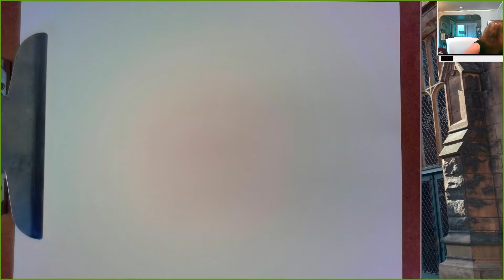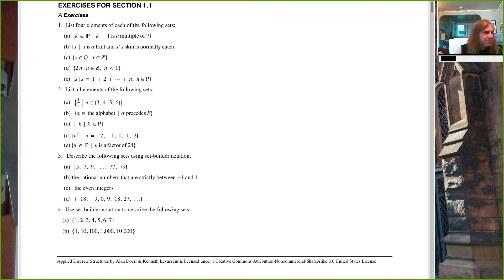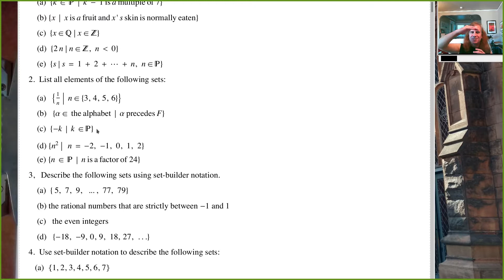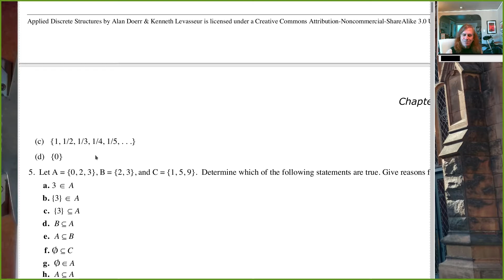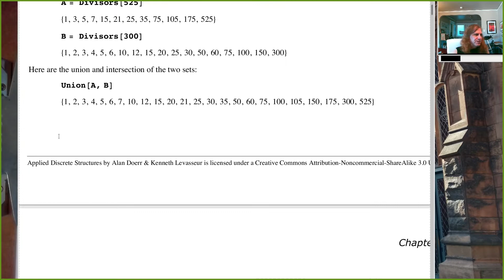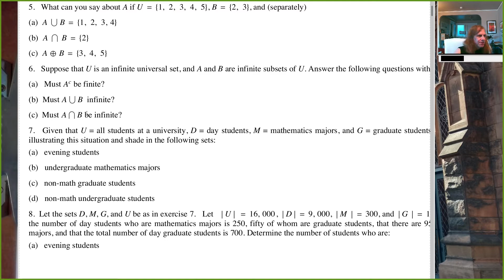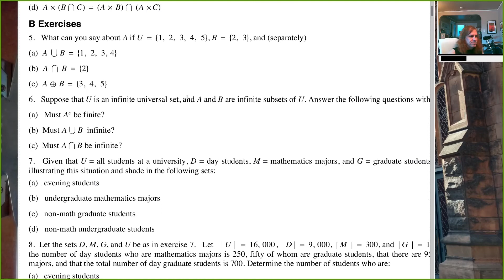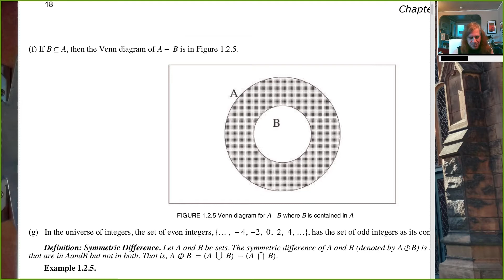CSE215 20210113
03:41 HW review
22:08 sequences and recurrence relations
28:31 matrices
35:53 Propositional Logic
42:38 appropriate way to define the value of a propositional variable
43:18 Don't do this
46:44 propositional calculus
49:40 new props from old
57:40 Conditional Statements
1:08:51 truth table for conditionals